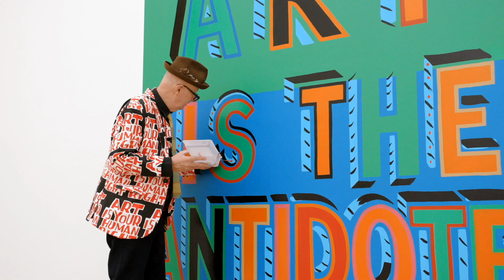Art is the Antidote | Interview Bob and Roberta Smith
Lockdowns, verharding en verdeeldheid? Kunst is hét tegengif! Dat bewijst museum Voorlinden met de nieuwe tentoonstelling Art is the Antidote. Met een flinke dosis sprankelende, geëngageerde en grappige kunstwerken uit de eigen collectie fungeert het museum als oplaadpunt, een plek waar je je weerstand kunt opbouwen. De tentoonstelling is tot en met 11 december 2022 te zien. Ga naar

Lockdowns, hardening and division? Art is the antidote! Museum Voorlinden proves this with its new exhibition Art is the Antidote. With a large dose of sparkling, socially engaged and funny artworks from its own collection, the museum acts as a charging station, a place where you can build up your resistance. The exhibition is on display until 11 December 2022.

Collection Voorlinden, Wassenaar⁠
Video: Studio Roodenburch⁠